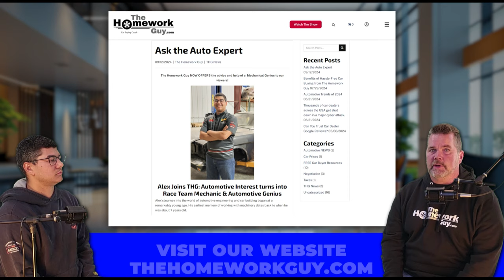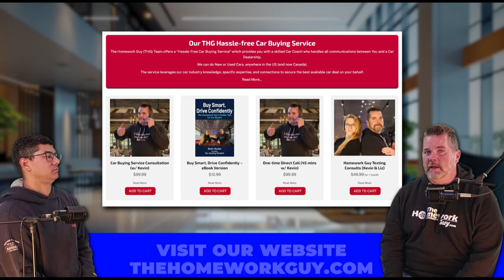DON'T BUY these TRUCKS & SUVs Until you watch this video - Kevin Hunter The Homework Guy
Ask the Auto Expert Alex Stephens joins Kevin Hunter The Homework Guy to discuss Trucks you should avoid buying and SUVs you should avoid buying. Don't worry - if you already own one of these vehicles, we'll share how you can maintain it and take care of it to avoid these common mechanical issues.

● Audi Q3 (2016, 2022):
○ Transmission shifting problems, electrical issues, and turbocharger problems in
the 2016 model.
○ Transmission repairs: $1,500 to $3,000, electrical repairs: $1,000 to $2,000, turbo replacement: $3,000 to $4,500.
○ Audi issued software updates and improved the turbocharger in newer models.

● Buick Encore (2015, 2017):
○ Turbocharger issues, electrical problems, and engine oil consumption.
○ Turbo replacement: $2,500 to $3,500, electrical repairs: $1,000 to $2,000, engine
rebuild: $4,000.
○ Buick redesigned the engine and turbo components for 2018+ models.

● Chevrolet Suburban (2021, 2023):
○ Transmission failures, suspension system malfunctions, and electrical glitches.
○ Transmission replacements: $4,500 to $6,000, suspension repairs: $2,500 to
$4,000, electrical repairs: $1,000 to $1,800.
○ Chevrolet issued software updates and improved air suspension design in 2023 models.

● Chevrolet Tahoe (2016-17, 2021):
○ Transmission issues, engine oil consumption, and electrical malfunctions.
○ Transmission repairs: $3,500 to $5,500, engine rebuild: $4,000, electrical repairs: $1,000 to $2,000.
○ Chevrolet updated transmission and engine components in later models.

● Chevrolet Traverse (2018):
○ Transmission problems, electrical system malfunctions, and engine oil
consumption.
○ Transmission repairs: $3,500 to $5,000, electrical repairs: $1,200 to $2,000,
Engine rebuild: $4,000.
○ Chevrolet provided software updates and improved engine components in 2019
Models.

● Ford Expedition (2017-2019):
○ Transmission failures, turbocharger problems, and electrical issues.
○ Transmission replacements: $4,000 to $6,000, turbocharger replacements: $2,500 to $4,000, electrical repairs: $1,200 to $2,000.
○ Ford issued software updates to improve performance.

● Ford Explorer (2016, 2020):
○ Transmission failures, engine issues, and electrical problems.
○ Transmission repairs: $3,500 to $5,000, engine repairs: $3,000 to $4,500,
electrical repairs: $1,000 to $2,000.
○ Ford issued software updates for transmission and engine problems.

● GMC Yukon (2016-17, 2021):
○ Transmission failures, electrical issues, and suspension problems.
○ Transmission repairs: $4,000 to $6,000, electrical repairs: $1,200 to $2,000,
suspension repairs: $2,500 to $4,500.
○ GM issued updates and improved air suspension for 2021 models.

● Nissan Pathfinder (2023):
○ Transmission failures and shifting problems.
○ Electrical system issues, including sensor malfunctions.
○ Average repair costs: Transmission: $3,500 to $5,500, Electrical: $1,200 to $2,500,

● Jeep Grand Cherokee L (2021):
○ Transmission shifting issues, electrical system failures, and suspension
problems.
○ Transmission repairs: $3,500 to $5,500, electrical repairs: $1,200 to $2,500,
suspension repairs: $2,000 to $4,500.
○ Jeep issued recalls and software updates.

Trucks
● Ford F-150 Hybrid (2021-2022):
○ Transmission failures, hybrid powertrain issues, and electrical malfunctions.
○ Transmission repairs: $4,000 to $5,500, hybrid system repairs: $2,500 to $3,500,
electrical repairs: $1,500.
○ Ford issued software updates to address these problems.

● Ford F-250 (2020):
○ Transmission rough shifting, DEF system issues, and electrical system
malfunctions.
○ Transmission repairs: $4,000 to $5,000, DEF system repairs: $1,500 to $2,500,
electrical repairs: $800 to $1,500.
○ Ford provided software updates and addressed DEF system issues.

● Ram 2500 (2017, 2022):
○ Transmission failures, DEF system problems, and electrical malfunctions.
○ Transmission repairs: $3,500 to $5,500.
○ Ram improved transmission and DEF components in the 2022 model.